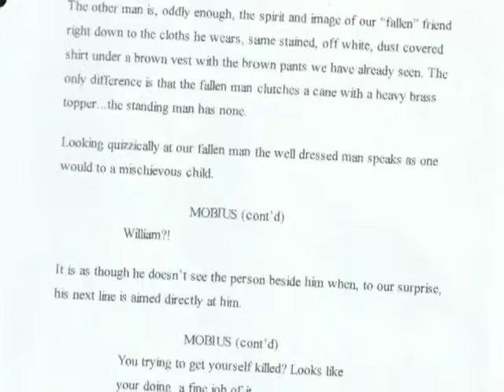Last Words Intro for Kickstarter.m4v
Paul and Vaughn talk about their upcoming project, an independent film shooting in February of 2011 in San Antonio, TX.